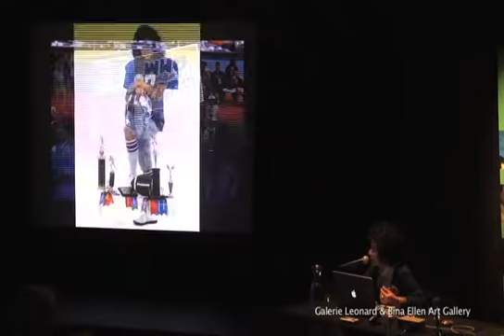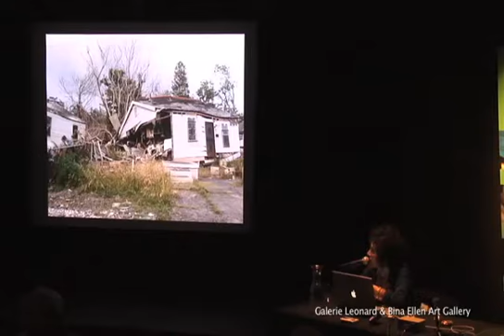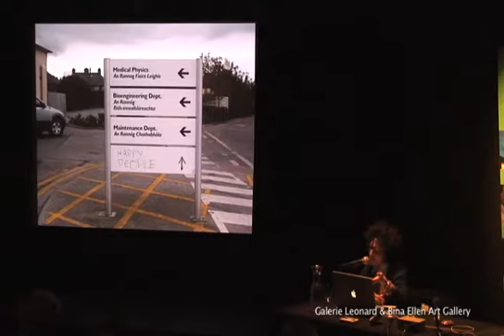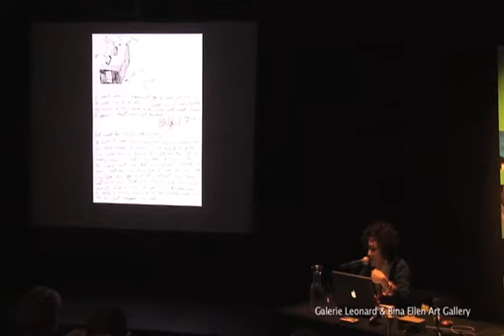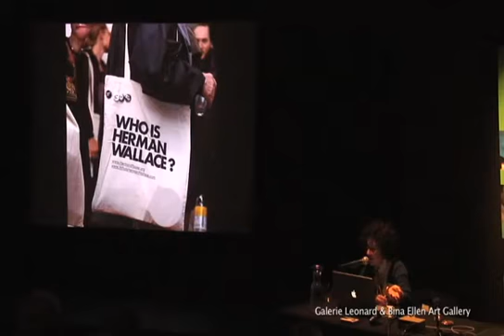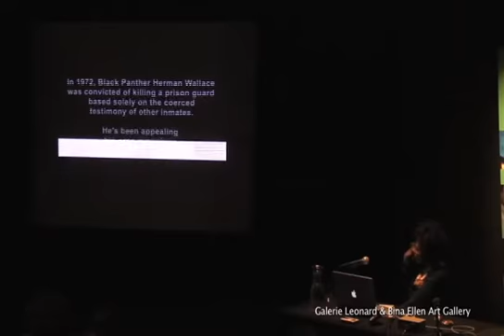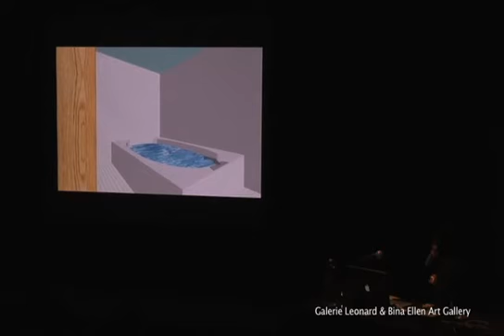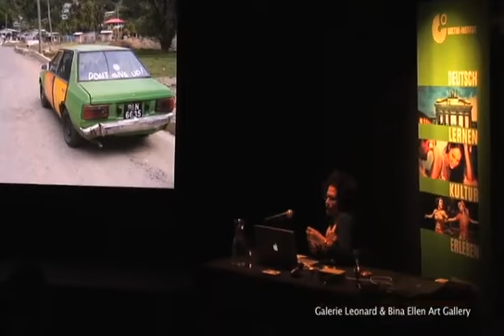Jackie Sumell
JACKIE SUMMELL

Lecture: The House That Herman Built
In collaboration with Prefix Institute of Contemporary Art, Toronto